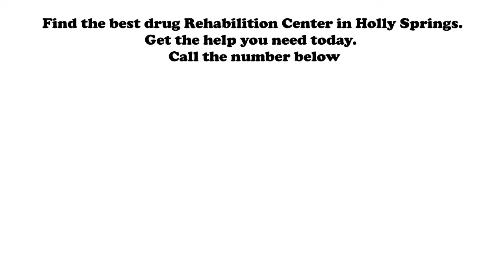Holly Springs Drug Rehab Center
Drug Rehabilitation Center in Holly Springs